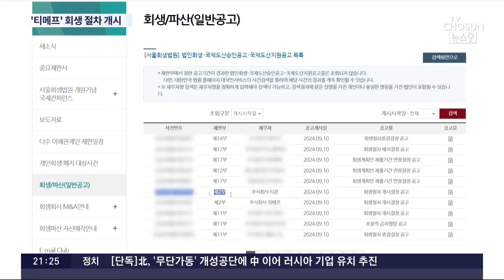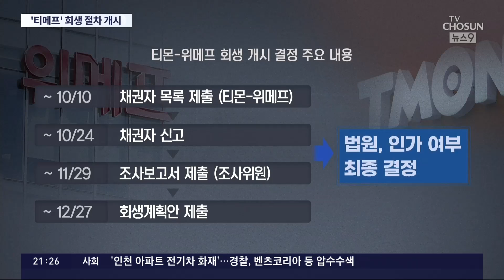법원, 티몬·위메프 회생 절차 개시…"피해 회복 최선 다할 것"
대규모 정산 지연 사태를 일으킨 티몬 과 위메프 가 기업회생 절차에 들어갔습니다. 일단 파산은 면했고, 두 회사에 물건을 팔고 대금을 못 받았던 채권자들 역시 일단 한숨을 돌리긴 했지만, 미정산금이 1조원이 넘는데다 남은 절차도 만만치 않아 앞으로 회생 과정도 험난할 전망입니다.

한지은 기자가 보도합니다.

📡 월~금 06:50 강스라이팅 (유튜브)
📡 월~금 07:30 뉴스퍼레이드
📡 월        08:40 네트워크 매거진
📡 월~금 09:00 신통방통
📡 월~금 10:20 강펀치 (유튜브)
📡 월~금 13:00 보도본부 핫라인
📡 월~금 14:30 사건파일 24
📡 월~금 17:20 시사쇼 정치다
📡 월~금 21:00 뉴스9
📡 월~목 21:50 윤정호의 뉴스 더 (유튜브)
📡 토~일 14:00 뉴스현장
📡 토~일 17:40 시사쇼 정치다
📡 토~일 19:00 뉴스7